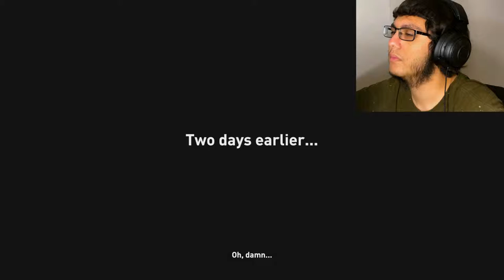Shadow of the Tomb Raider||Part 1||Crashed